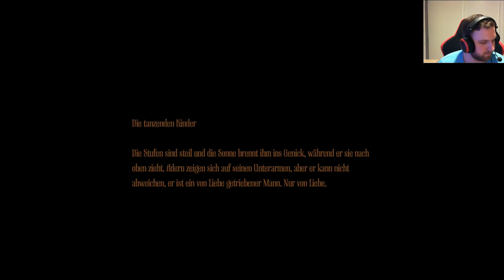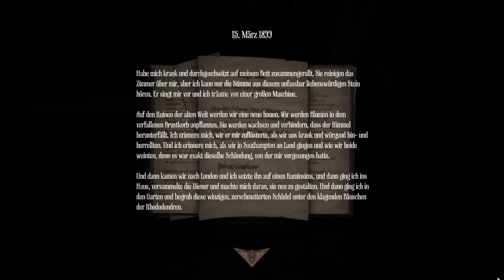Amnesia A Machine For Pigs #10 (Deutsch) - Durch die Röhre * Let's Play Amnesia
"Amnesia A Machine For Pigs" Horror Adventure vom Entwickler The Chinese Room, Publisher ist Frictional Games